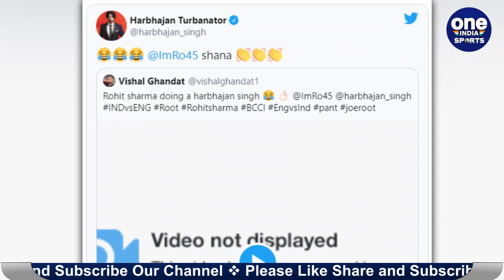Ind vs Eng: Rohit Sharma copies Harbhajan Singh's bowling action during 1st Test | Oneindia Sports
When nothing was working for the Indian team and the score was 445/4. England was cruising in the first innings, Joe Root had just completed his 200 and Indian spinners felt dejected after nothing was happing on or off the wicket. At that very moment, Virat Kohli handed the ball to Rohit Sharma.

भारत और इंग्लैंड के बीच जारी 4 मैचों की टेस्ट सीरीज का आगाज हो चुका है और सीरीज का पहला मैच इस समय चेन्नई के मैदान पर खेला जा रहा है। जहां पर इंग्लैंड की टीम इस समय भारत पर मजबूती से शिकंजा कसती हुई नजर आ रही है। भारत और इंग्लैंड के बीच चार मैचों की टेस्ट सीरीज का पहला मैच चेन्नई के एम चिदंबरम स्टेडियम में खेला जा रहा है।